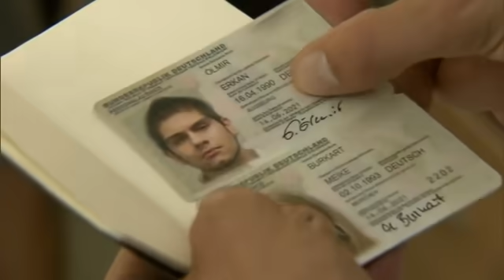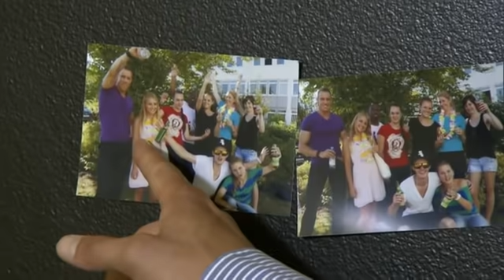In der Klemme: die Kommissare müssen ihre Unschuld beweisen!! | 2/2 | K11 - Die neuen Fälle | Sat.1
Die Kommissare Rietz und Ritter geraten in eine wilde Schießerei. Doch es kommt noch schlimmer...